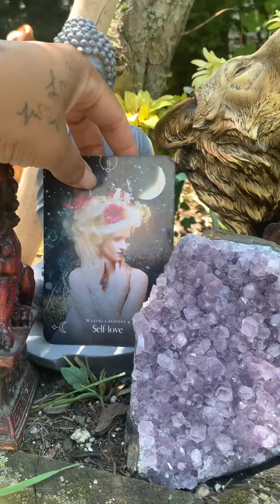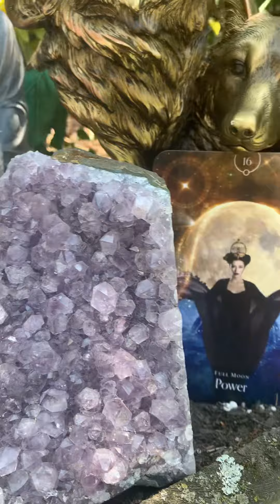SELF-LOVE❤️❤️spirituality loveyourself selfworth tarotcards tarotreading